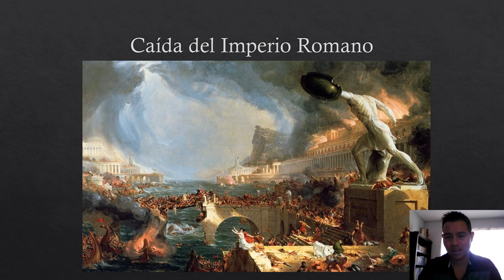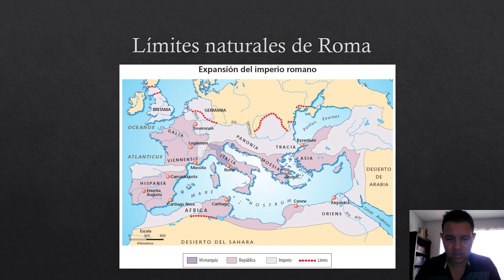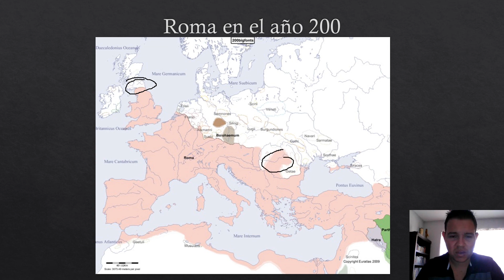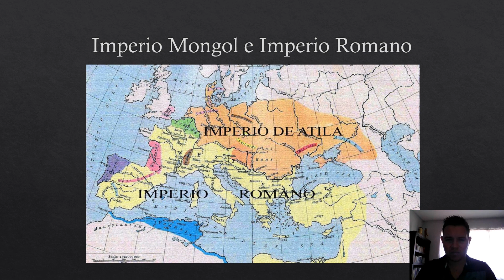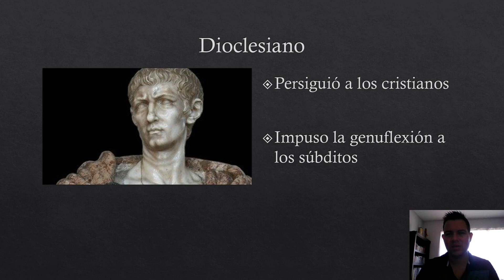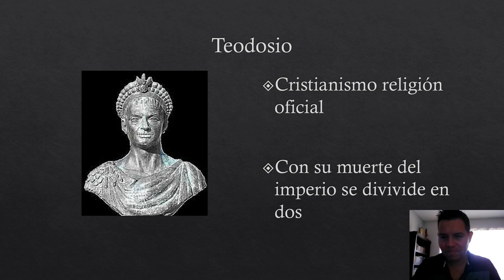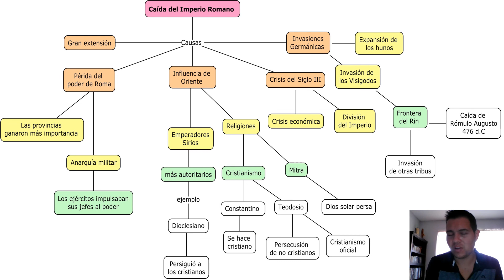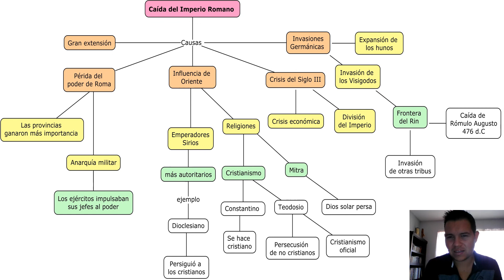Caída del Imperio Romano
Se hace una descripción breve de las causas de la caída del Imperio Romano de Occidente